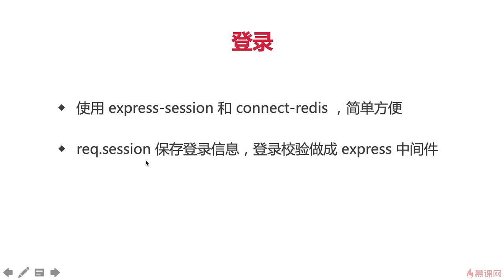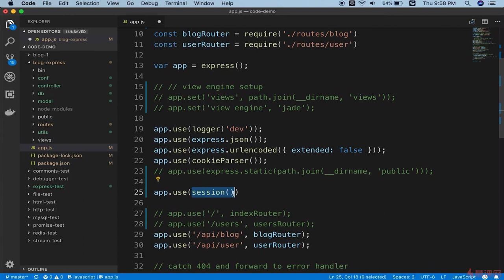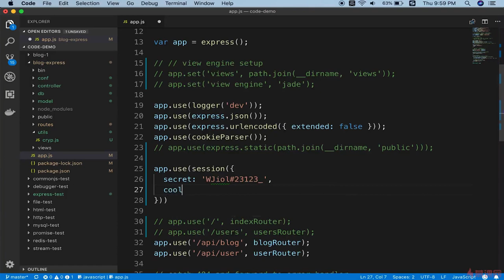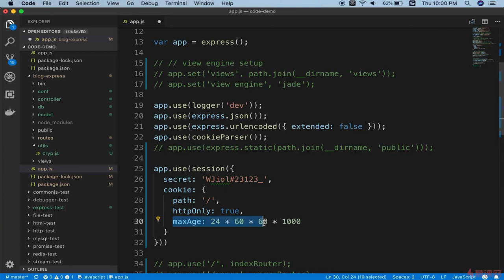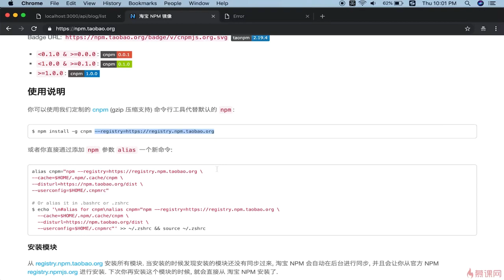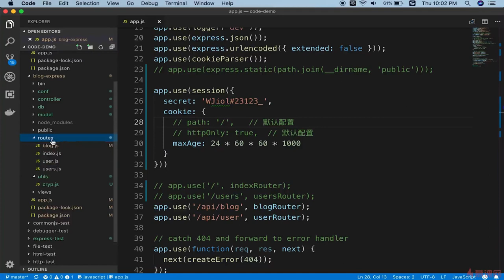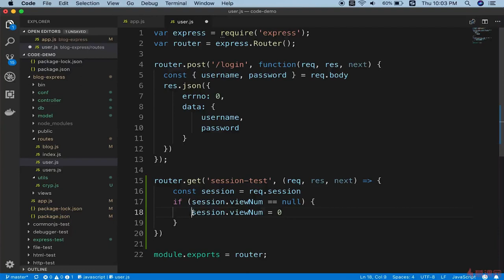9.8 使用 express 重构博客项目 | express处理session —— Node.js 从零开发个人博客项目